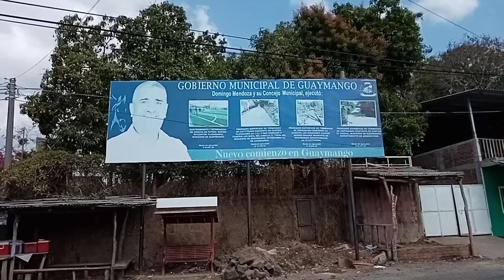nuestro primer video en Guaymango.ahuachapan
nos fuimos a Guaymango.. municipio de ahuachapan . El salvador